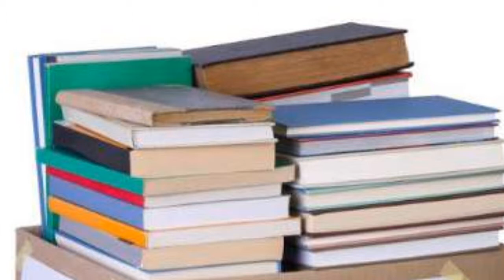इन चीज़ों का दान नहीं करना चाहिए ।ये दान करने से होता है भारी नुकसान ।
कौन सी चीजें दान नहीं करनी चाहिए/किन चीज़ों का दान नहीं करना चाहिए /दान देना/क्या दान न करें
Hello friends
Is video me btaya gya h ki aap kon se chij daan kre or kon se chij daan na kre kyoki daan ka hamare jeevan me bhot mahatv h.
Agar daan karne se hme laabh hota hai to kuch chije aisi bhi hain jinka daan hamare liye kaafi nuksaan dayak bhi hota hai is liya jab bhi daan kre in baato ka dhyan jarur rakhe to agar video pasand aay to share jaroor
Thankyou
Gyan sarita रोचक जानकारी